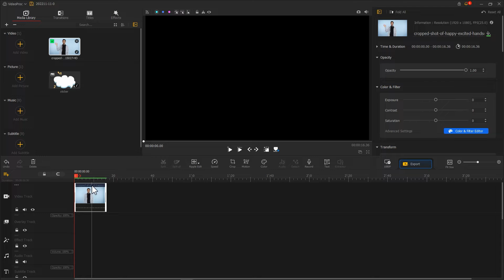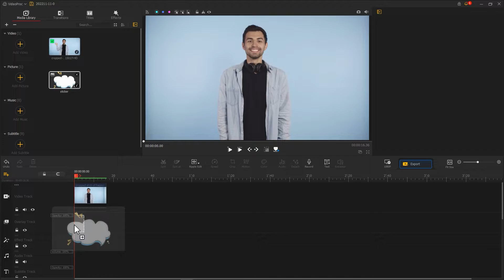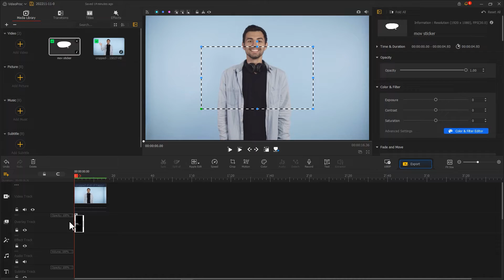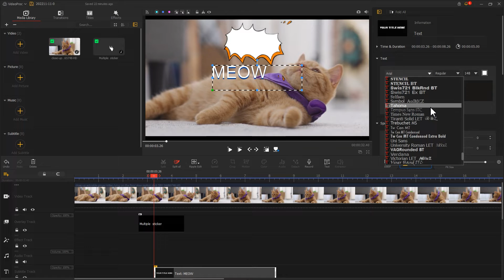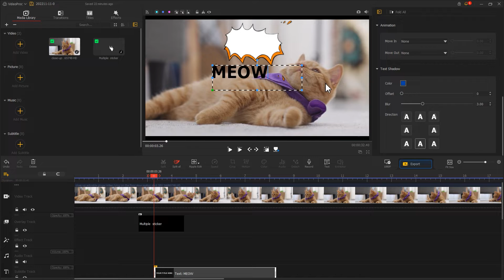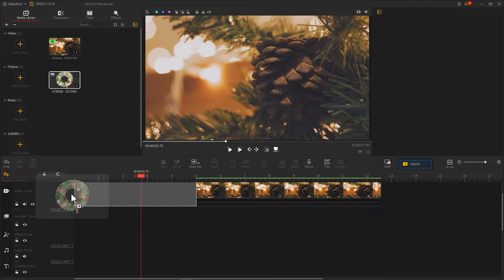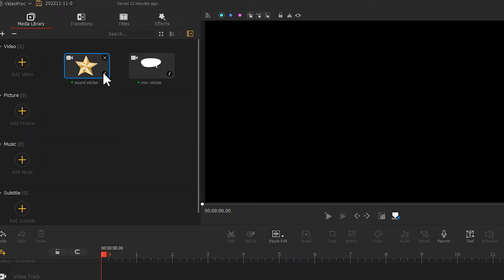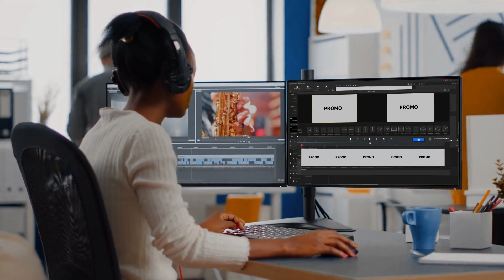How to Add Stickers to Video: FREE Animated Stickers, Bubbles & More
Stickers (be they are still image stickers, animated video stickers, or whatever else) can be used for various creative projects such as vlogs, caricature films, commercial ads, and YouTube videos to elicit emotional responses the content creators want to evoke. For example, we can make a video look cute by adding some animated cartoon stickers and create a better connection between the content and the viewer with some bubble stickers. In this video, we'll be showing you some common types of video sticker effect and how to add stickers to video inside VideoProc Vlogger.

Table of Contents:
00:00 Intro
00:21 Bubble stickers
02:42 Cartoon stickers
04:18 Stickers with sound🎵
05:16 Summarize